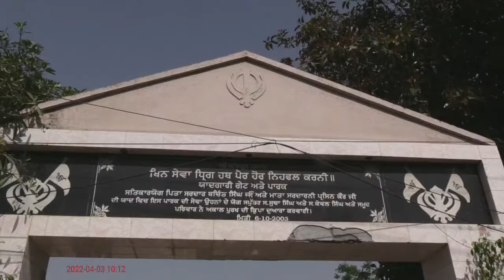Sikka digital photo palace Main bazar kala sanghian Live Stream